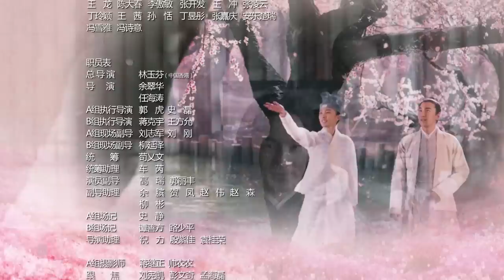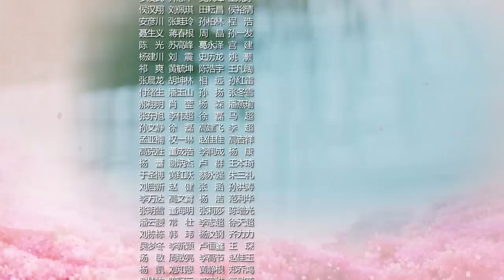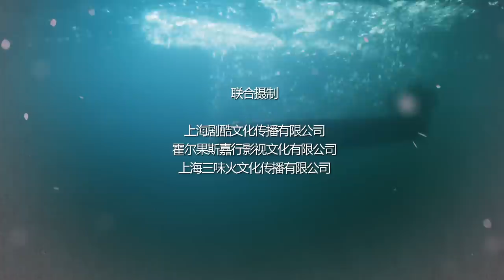電視劇三生三世十里桃花 Eternal Love（a.k.a. Ten Miles of Peach Blossoms）第七集 EP07 楊冪 趙又廷 CROTON MEGAHIT Official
電視劇《三生三世十里桃花》由華策克頓、劇酷傳播、嘉行傳媒、三味火文化聯合出品。The drama series "Eternal Love" (a.k.a. Ten Miles of Peach Blossoms) is a 2017 Chinese romantic fantasy TV series starring Yang Mi and Mark Chao.

本劇由林玉芬執導，楊冪、趙又廷、張智堯、迪麗熱巴 領銜主演，連奕名 特別出演，高偉光、張彬彬、于朦朧、祝緒丹、黃夢瑩等實力演員加盟。本劇根據唐七公子同名小說改編，講述了青丘帝姬白淺和九重天太子夜華的三生愛恨，三世糾葛的故事。